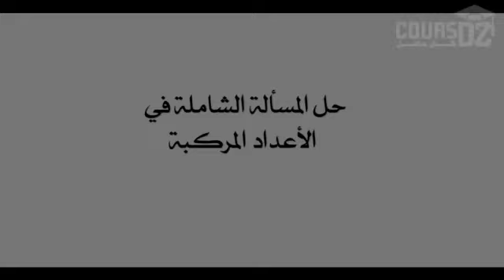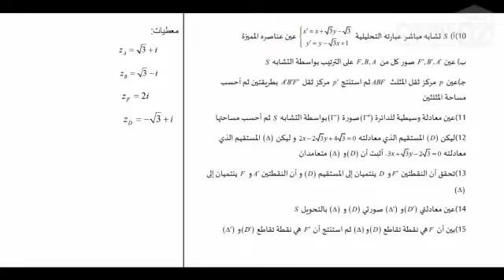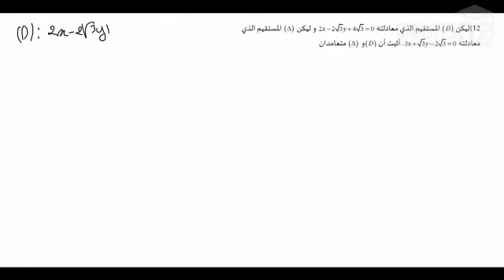مسألة شاملة في الأعداد المركبة التحويلات النقطية السؤال 10- 15 | 3 ثانوي علمي ورياضي | Cours DZ